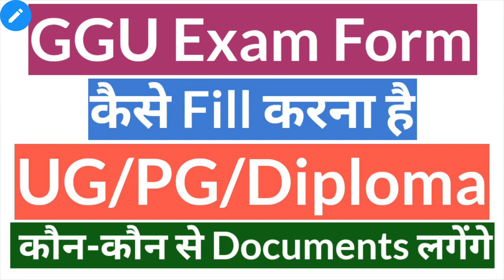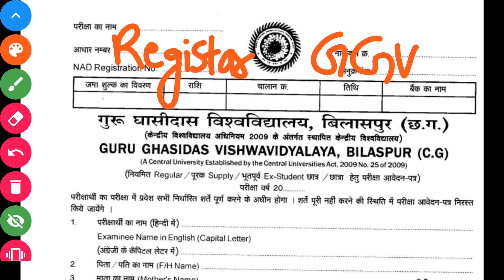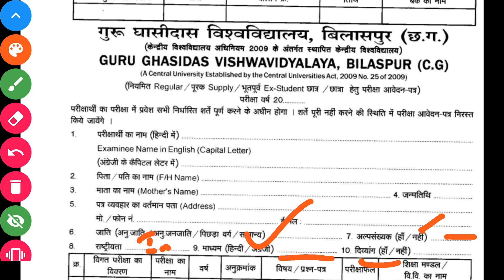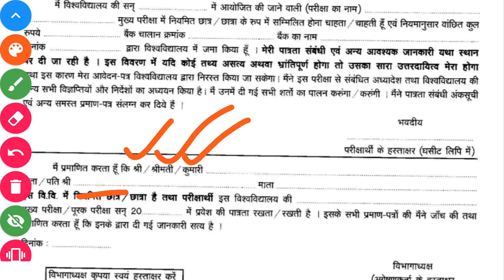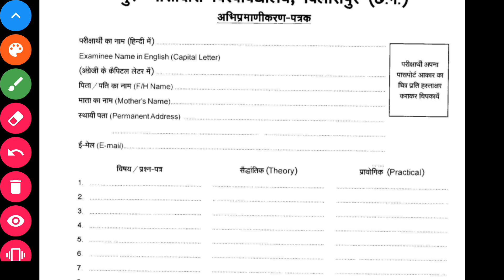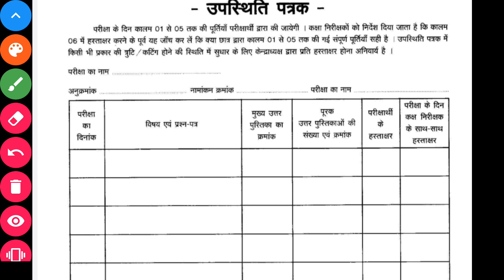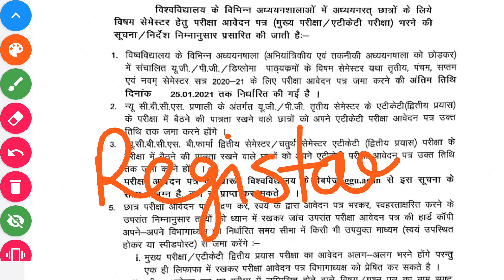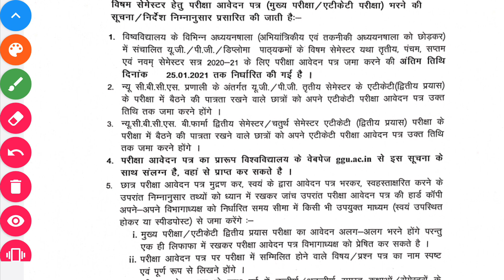💥GGU|How To Fill Main Exam Form|ATKT Form|UG|PG|Diploma| कौन-कौन से Documents लगेंगे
Hello Students

Aaj hum aap ko iss video me "GGU|How To Fill Main Exam Form|ATKT Form|UG|PG|Diploma| कौन-कौन से Documents लगेंगे " Ke bare me batne ja rahe hai..